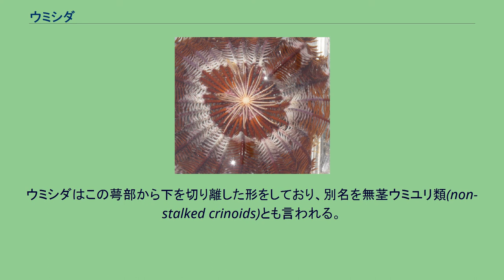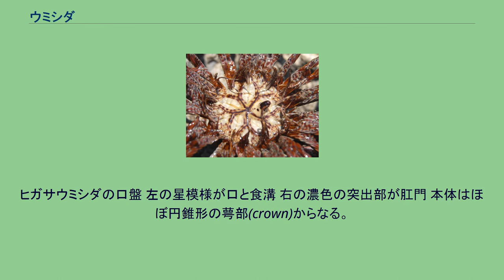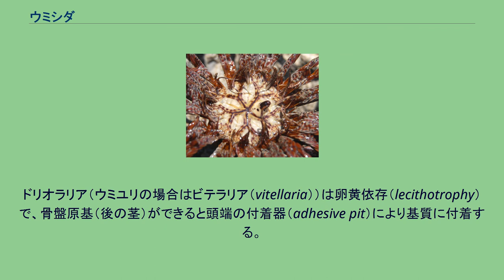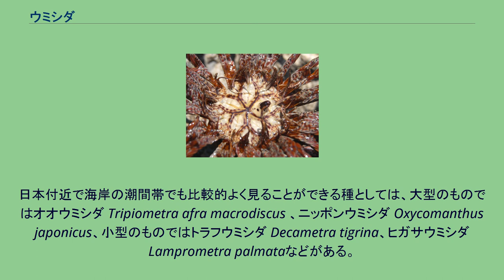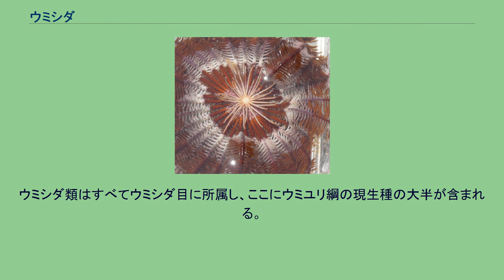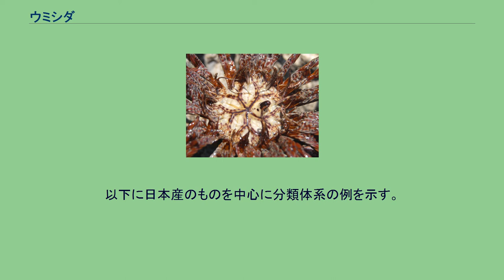ウミシダ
ウミシダは、棘皮動物門ウミユリ綱ウミシダ目に所属する動物の総称である。
羽根のような枝を多数持った植物のような姿の動物である。
生きた化石として紹介されることもある。
ウミシダ類は、多数の腕を中心の体から輪生状に伸ばし、根のような形の枝で他のものにしがみついている動物である。
羽根のような腕を広げる姿は、確かにシダ類に似ている。
ウミユリ綱の動物の基本的な姿は、ちょうど一輪だけ花をつけたユリを想像するとそのままである。
長い茎があり、その基部に固着のための根のようなものがある。
花にあたるのは本体である萼部(calyx)と、そこから輪生状に出る腕である。
ウミシダはこの萼部から下を切り離した形をしており、別名を無茎ウミユリ類(non-stalked crinoids)とも言われる。
ウミユリ類が基本的に固着性であるのに比べ、ウミシダは移動が可能で、種によっては腕を動かして活発に遊泳することも出来る。
棘皮動物で遊泳の可能なのは、この類とごく一部の深海産のナマコだけである。
ウミユリ類は古生代カンブリア紀中期からの長い歴史を持ち、それに対して柄を持たないウミシダ類は三畳紀末に出現したものである。
ウミユリ類はかつては非常に豊富であったが、現在では深海にしか見られず、現在の海で広く普通に見られるのはウミシダ類だけである。
種数においても現生のウミユリ綱の大半はウミシダである。
それらはすべてウミシダ目にまとめられている。
ヒガサウミシダの口盤 左の星模様が口と食溝 右の濃色の突出部が肛門 本体はほぼ円錐形の萼部(crown)からなる。
萼部の上面はほぼ扁平な口盤(oral disc)となっており、その中に口と肛門がある。
口はほぼ平らな面にあり、これを中心に歩帯溝が配置する。
歩帯溝(ambulacral groove)または食溝(food groove)は口の周りでは五本であるが、枝分かれしてそれぞれ腕につながる。
肛門は口の横、歩帯溝の間にあり、口盤の面から上に突き出しているのでよく目立つ。
ヒガサウミシダの裏面・巻枝など示す 萼部の下面は中央が下に突き出し、その中心には中背板となっており、その周りに輪生状に巻枝(cirrus)が並ぶ。
巻枝は短い腕のようなもので、関節に分かれ、巻くように動く。
ウミユリ類ではこれは上向きになっているが、ウミシダでは下向きに伸びて、下向き中央側に巻き込むことが出来る。
周辺部には腕の骨盤が並ぶ。
腕は基部では五本であるが、萼周辺に向かって分枝して十本、あるいはそれ以上になる。
その分枝のようすは萼の下面では骨盤（分岐板列という）の配置で、口盤側では歩帯溝で確認できる。
腕は細長く、表面は骨板に包まれ、多数の関節を持っている。
腕からはさらに細い枝が両側に出て、これを羽枝(pinnule)と呼ぶ。
羽板にも多数の関節があり、内向きに巻くように動かせる。
羽枝はほぼ腕全体から出るため、全体としては鳥の羽や細長いシダの葉のような姿となる。
腕も羽枝も内側に巻き込むことが出来る。
口から伸びる歩帯溝は腕の上面中央を腕の先まで走り、ここには管状の管足が並ぶ。
管足は吸盤状ではなく、触覚と呼吸、それに排泄の役割を持つ。
歩帯溝にはまた繊毛があり、ここでデトリタスなどを口まで運んで食物とする。
腕の数は、基本の腕の数の五なので、少なくとも五本の腕を持つ理屈であるが、五本しか持たない例（イツウデウミシダ科など）は少なく、ほとんどが少なくとも一回二叉分枝した十本か、あるいはさらに分枝してより多くになり、100本に達する例もある。
分枝は基本的に萼の部分で生じて、腕が遊離してからは分枝しない。
なお、腕の基部にある羽枝はより大きく発達し、これは口盤を保護する。
萼内部は広く体腔となっており、それは体腔管として腕の先まで伸びている。
消化管は口と肛門が共に口盤に開くので、萼の内部の体腔内でU字型となるが、実際にはそこで巻いており、三周ほど巻く例もある。
構造的には比較的単純な形をしている。
神経系は口の下に環状の口下側神経環があり、そこから各腕に放射神経が伸びる。
また、中背板から腕に続く腕板と呼ばれる骨片には腕板神経が伸びる。
循環系としては水管系があり、神経より内側で神経に併走するように環状水管と放射水管がある。
一般には不活発な動物であり、海底の岩やサンゴなどの上に巻枝でしがみつき、腕を広げてデトリタスなどを集めて食べる。
腕や羽枝の表面の管足でそれらを集め、歩帯溝の繊毛の流れで口まで運ぶが、時折は触手を巻き込んで口のそばまで運ぶのも見られる...